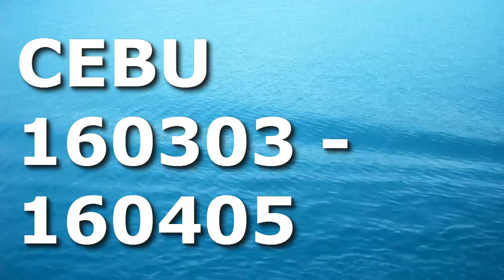CEBU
Compilation of the videos that I got while staying in Cebu for our Psychiatric Exposure.